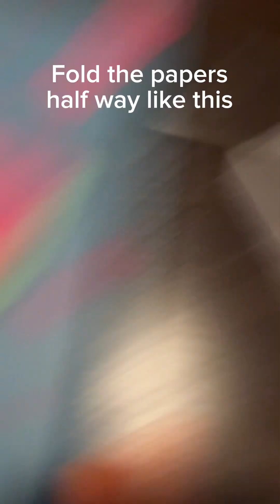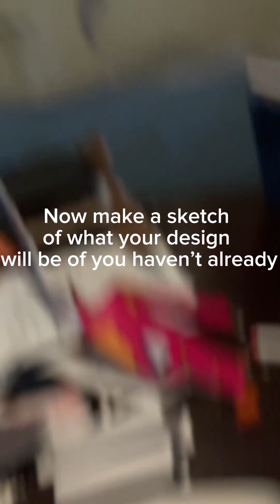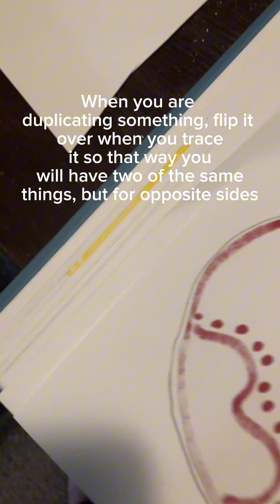How to make a paper dragon puppet - tutorial -​⁠